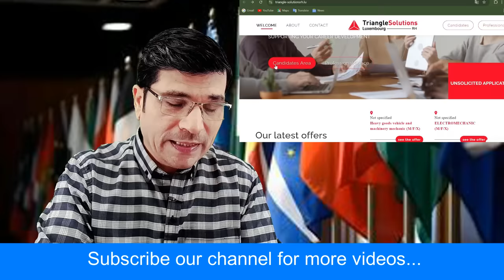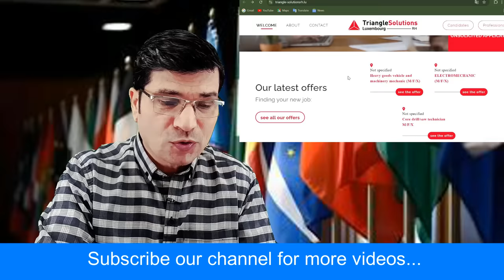100% For You ! Get Luxembourg Work Permits in the Most Advance Way ! Urdu I Easy Visa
For Personal Counseling and Assessment Register Your Session,
100% For You ! Get Luxembourg Work Permits in the Most Advance Way ! Urdu I Easy Visa

visit visa